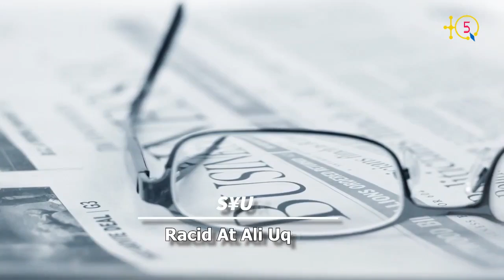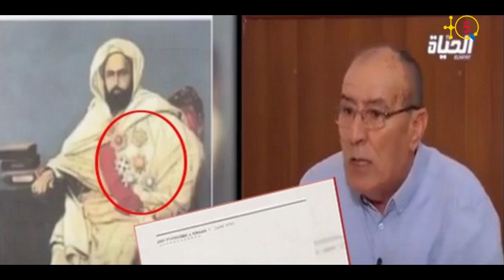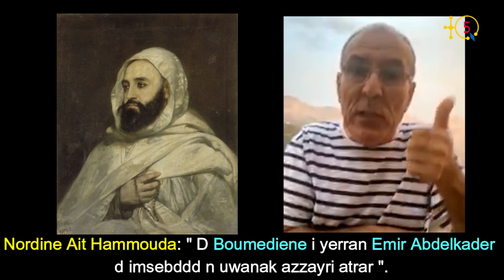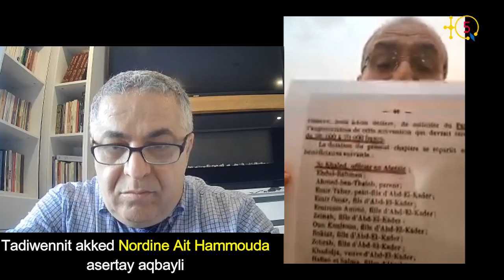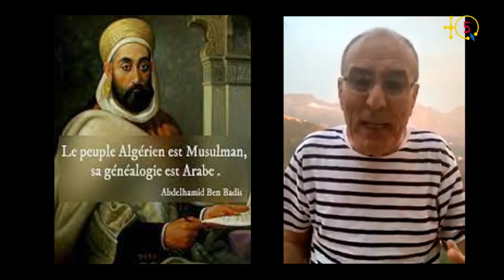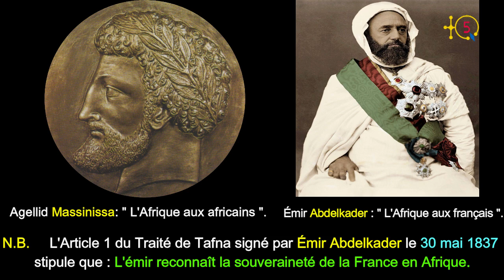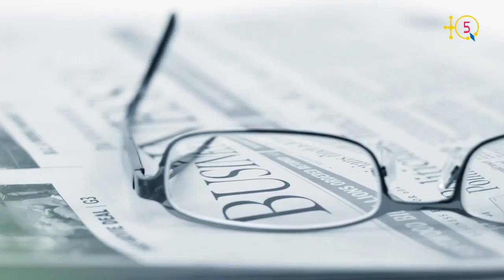Noredine Ait-Hamouda : Houari Boumediene est le plus grand falsificateur de l'histoire, un assassin.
L’Autorité de régulation de l’audiovisuel (ARAV), en Algérie, a décidé d’arrêter la diffusion de la chaîne El Hayat TV, tout en demandant au ministère de la Communication de lui retirer l’accréditation, du 23 au 29 juin 2021.

Les motifs de cette décision sont liés à l’interview avec Noredine Aït Hamouda, fils du Colonel Amirouche, qui a tenu des propos considérés comme une atteinte à la personnalité historique de l’Emir Abdelkader et à d’autres personnalités nationales mentionnées dans l’entretien.

Si la première partie de l’interview est déjà passée, ce n'est pas le cas de la deuxième tranche pour savoir de quelles autres personnalités nationales mentionnées dans l’entretien il s'agit.

Q5 a appelé Noredine Aït Hamouda pour nous éclaircir davantage. Au fait il s'agit de Abdelhamid Benbadis et de Houari Boumediene. Selon le fils du colonel Amirouche Houari Boumediene est le plus grand falsificateur de l'histoire, un escrot et un assassin qui a fait de l'Émir Abdelkader et de Abdelhamid de Benbadis des symboles, voire même des constantes nationales sacrées.

Écoutons Nordine Ait-Hamouda.

TQ5 Media